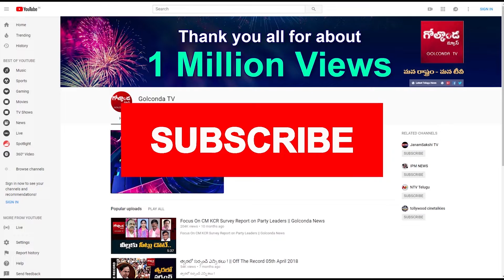ఢిల్లీలో ఆప్‌ ఘన విజయం|| Golconda Tv